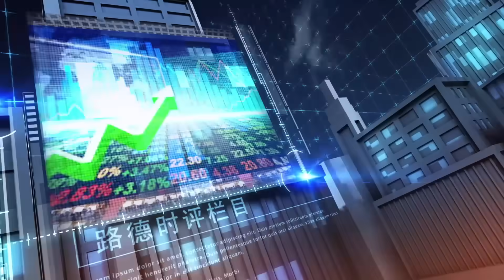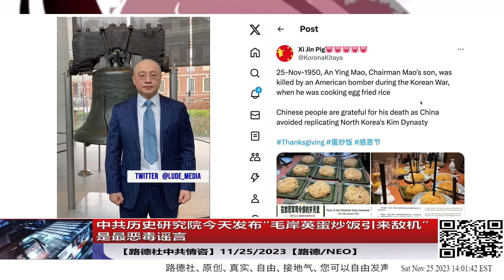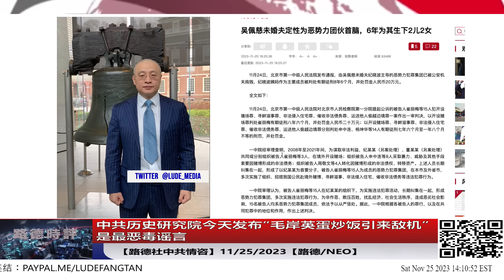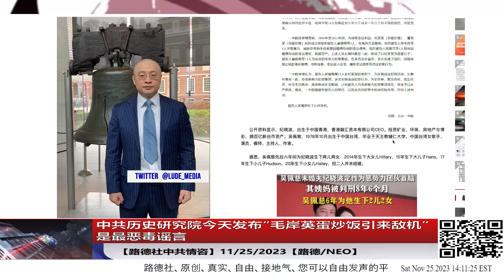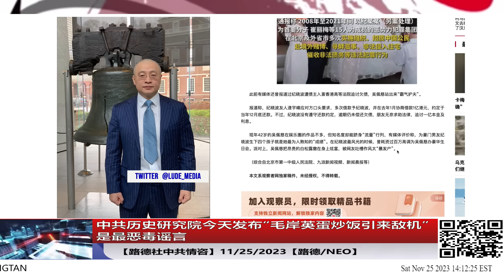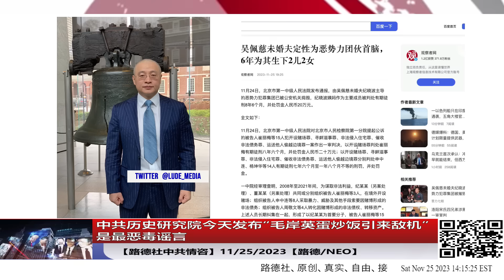中共历史研究院今天发布“毛岸英蛋炒饭引来敌机”是最恶毒谣言；纪晓波被中共定性为恶势力团伙首脑意味着什么？